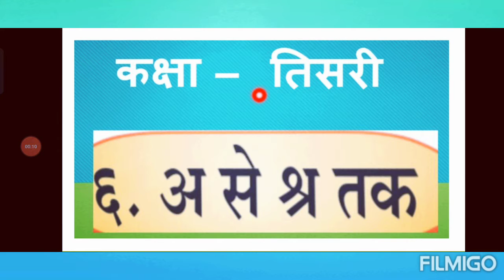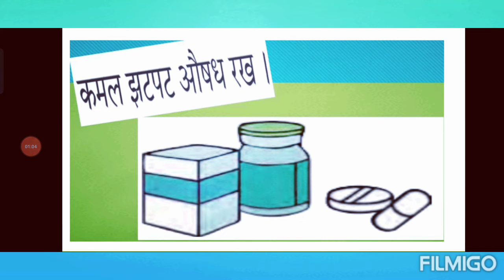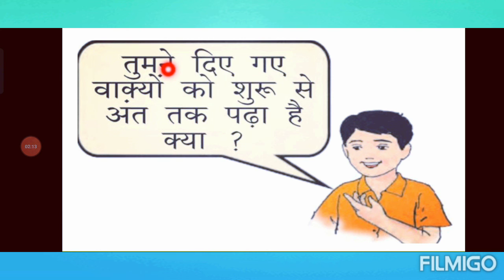Hindi - Chapter 6 .अ से श्र तक